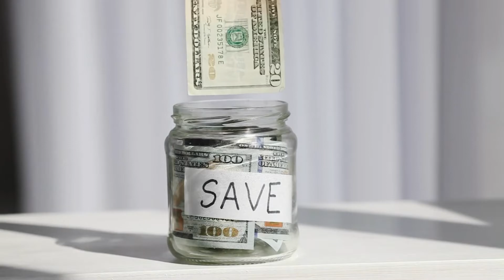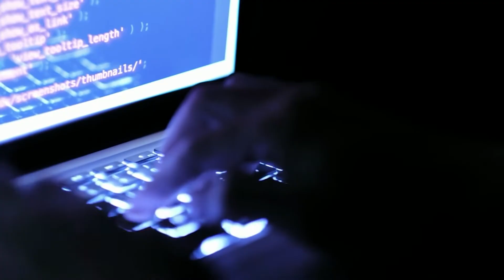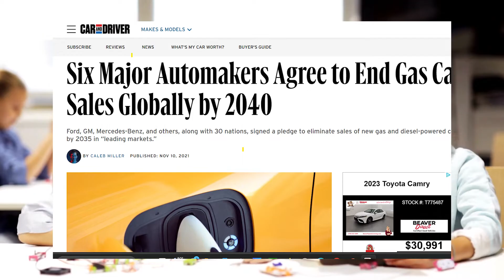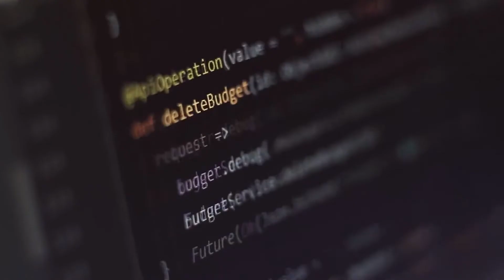The Secret Connection Between UBI and Tech